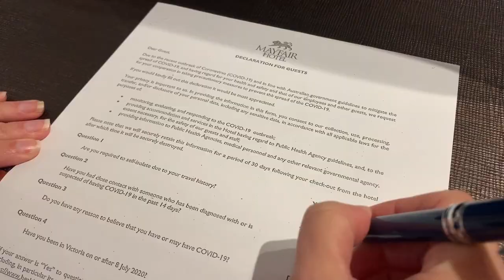Travelling During COVID – A First Hand Experience with Tom Walley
It may feel a rare occurrence to see a plane in the sky at the moment, but each day there are still hundreds of flights taking off and landing across the country.

So how are major operations like airports and hotels operating under strict COVID-19 regulations and limitations? Are the airports really ghost towns? Can you access airline lounges? How clean are hotel rooms?

We were curious about all of this and more, so we booked General Manager Corporate Traveller Tom Walley a ticket, got him to jump on a plane and film the trip so you can have a front-row seat and experience what it’s like to fly in a COVID-19 world. So grab some snacks, buckle up and take off with us as we fly from Brisbane to Adelaide and back again!